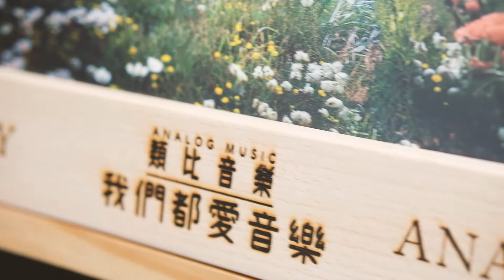類比音樂 Analog Music | HONNE - COMING HOME (FEAT. NIKI) | 黑膠唱片 音樂商店 唱片店 Vinyl LP Turntable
《如果世界從現在起一周就結束，你會怎麼做？》
Honne - Let’s Just Say The World Ended A Week From Now, What Would You Do?
CHILL住迎接世界末日的輕鬆，HONNE 宣布發布他們備受期待的新專輯，“如果世界從現在起一周就結束，你會怎麼做？”——這張唱片慶祝了英國音樂新時代的開始。在 2020 年的整個過程中，“Let’s Just Say The World Ended A Week From Now, What Would You Do?” 捕捉 HONNE 無限盛開——作為詞曲作者、製作人和合作者。 “過去，我們限制了自己”，HONNE 解釋 “我們可能會聽到一首歌的某個部分，事情變得非常令人興奮，但我們會退縮說，‘我們真的能做到嗎？’。現在，我們已經繞過規則，做我們想做的任何事情。”
1) Crystal Clear Vinyl
Tracklist 歌曲列表
1 IDGAF About Pain
2 Coming Home (feat. NIKI)
3 What Would You Do? (feat. Pink Sweat$)
4 Dancing On A Cloud
5 Now I’m Alone (feat. Sofía Valdés)
6 Three Strikes (feat. Khalid)
7 Talk To Me
8 Back On Top (feat. Griff)
9 Easy On Me
10 I’m The Lucky One
11 Heartsong